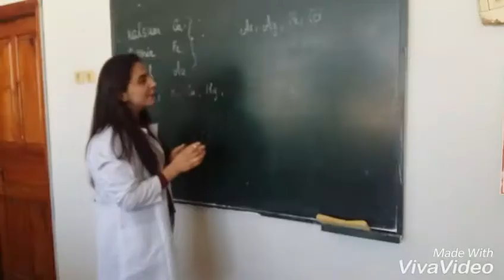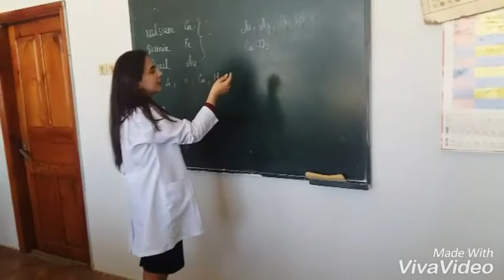12 iyun 2018(7)